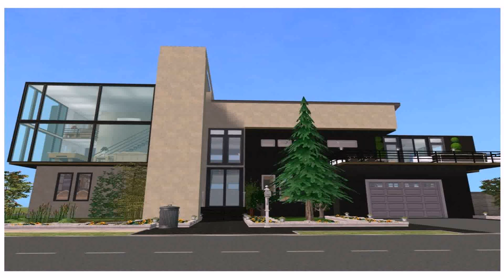Download House Design The Sims 3 (see description) (see description)